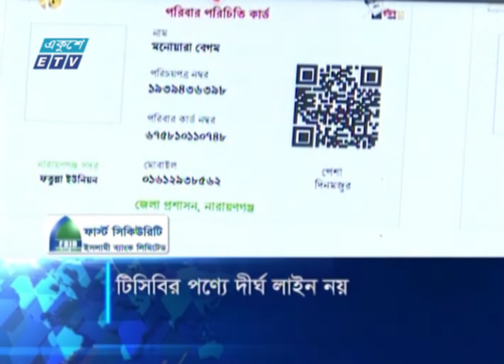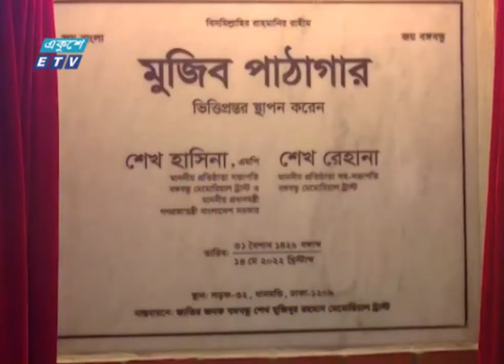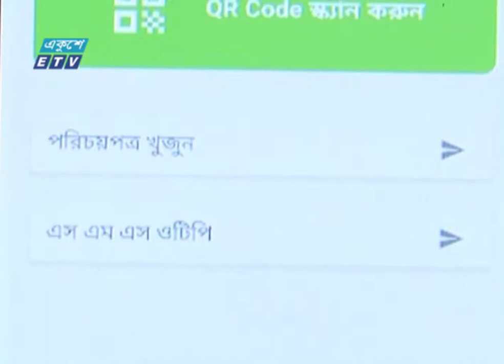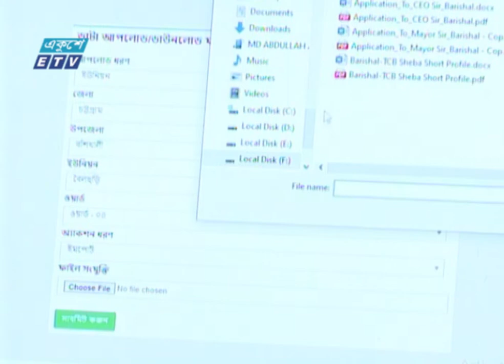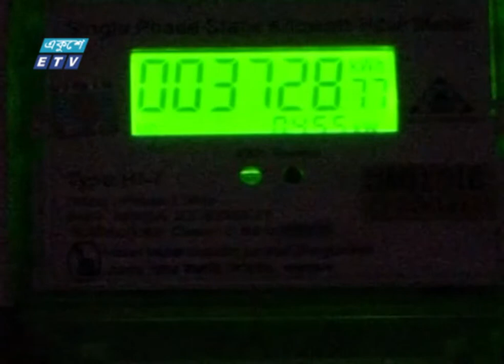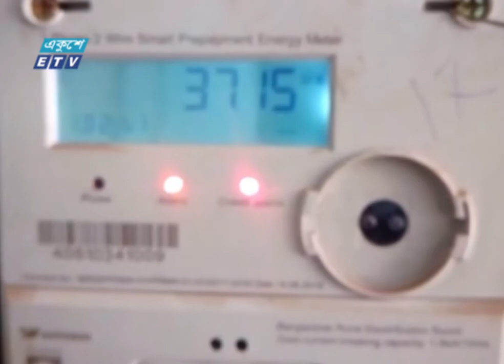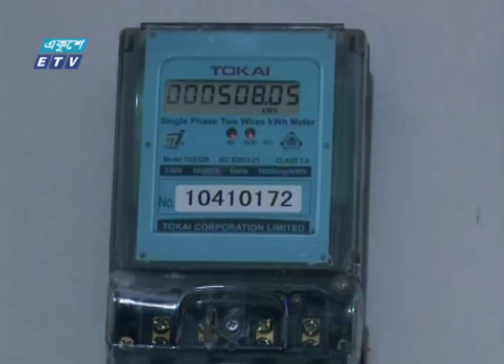11 PM News || রাত ১১টার সংবাদ || 14 May 2022 | ETV News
11PMNews রাত১১টারসংবাদ #14 May2022